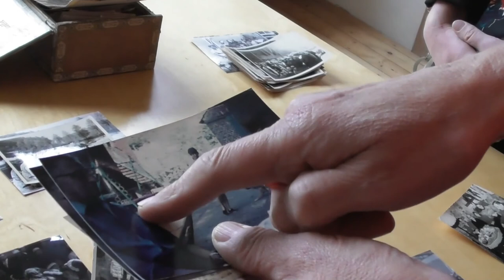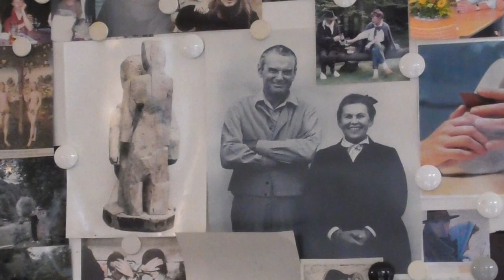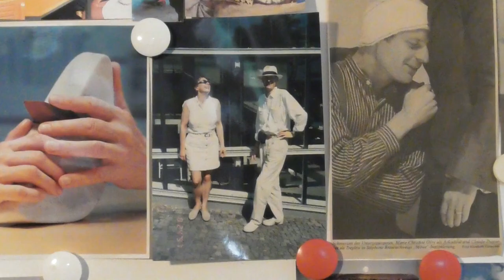Der SinnesWald und seine Wurzeln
Ein Interview mit den Besitzern des SinnesWald in Leichlingen am 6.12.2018  - im Rahmen des Projektes „Zeitzeugen“ vom „Freundeskreis Stadtmuseum Leichlingen e.V.“.

Sie erfahren etwas über das Leben von Wicze Braun und Wolfgang Brudes,
und wie durch einen Baum, der gefällt werden musste, der Skulpturenpark SinnesWald entstand.

Video: Anne Effertz, Nümbrecht
Gesprächsführung: Julia Hahn